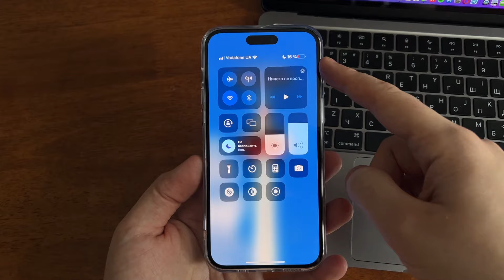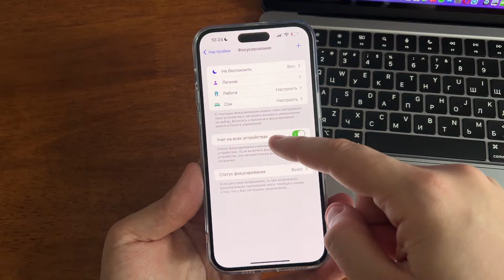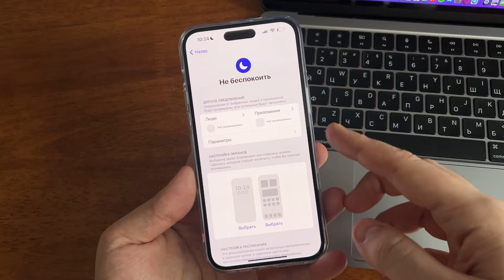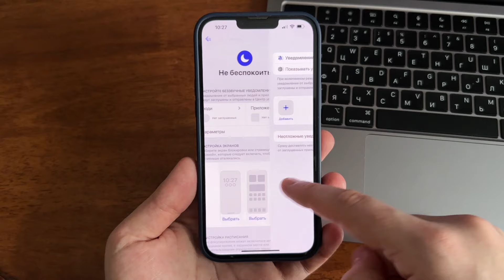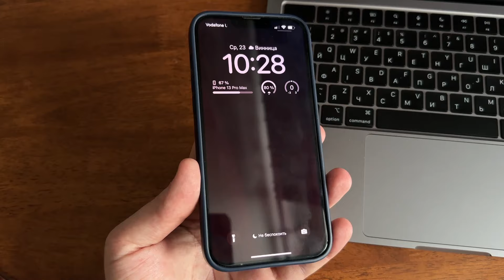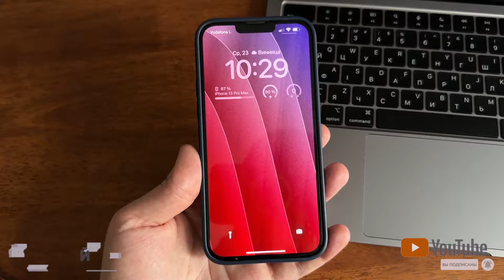Включить Always on display на ЛЮБОМ iPhone - iOS 16.1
Включить Always on display на любом iPhone! Как включить Always on display на iPhone, которые не поддерживают эту функцию.

Включить Always on display
Включить Always on display на любом iPhone
Always on display на любом iPhone
Как включить Always on display iPhone

Фишка iPhone! Топ обои iOS 16 с эффектом глубины из Memoji. Обои на iPhone iOS 16

00:00 Вступление
02:10 Как сделать Always On Display темнее?
03:33 Добавляем Always On Display на старые iPhone
06:05 Заключение